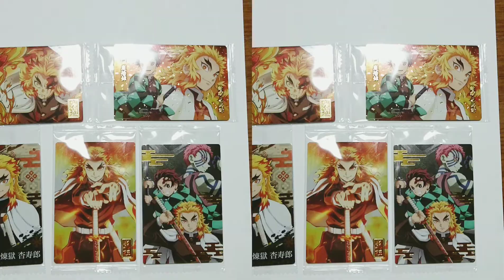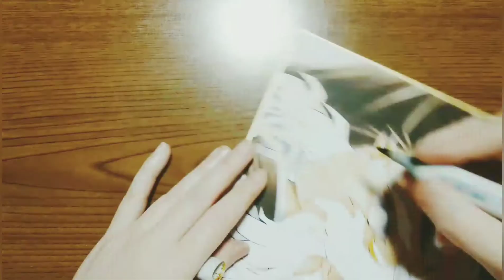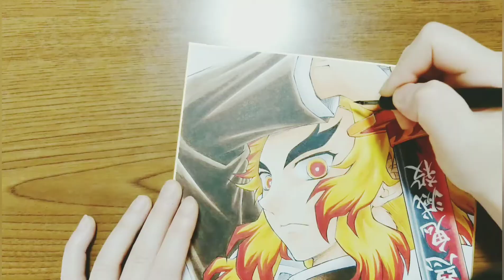【お絵描き】鬼滅の刃 煉獄杏寿郎400億突破記念✨【アナログ コピック イラストメイキング】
劇場版鬼滅の刃 国内興行収入400億突破記念🔥
煉獄杏寿郎を描いてお祝い🎉✨

画材などのご質問があればお気軽にコメント下さいませ☺️🎶

0:00 はじめに
1:02 下描き
1:41 ペン入れ
2:15 着彩(コピック)
6:07 ホワイト
6:43 線画修正
7:04 出来上がり🔥